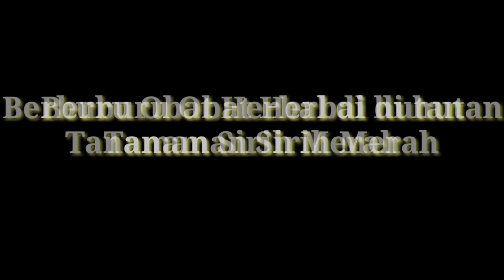HERBAL SIRIH MERAH HUTAN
As Wr Wb pada kesempatan pagi ini kita memberikan tayangan tentang salah satu tanaman herbal lagi yang kita dapat langsung dari hutan yaitu tanaman sirih  merah. tanaman ini memiliki banyak khasiat dari kandungan air rebusan daun sirih merah bisa mengobati penyakit kanker, muntah darah, penyakit kuning,sariawan,radang paru-paru,batuk,mimisan,sakitmata,bronkitis,luka memar dan banyak lagi khasiat yang terkandung dalam tanaman ini. semoga tayangannya bermamfaat

Obat herbal dan tanaman hias